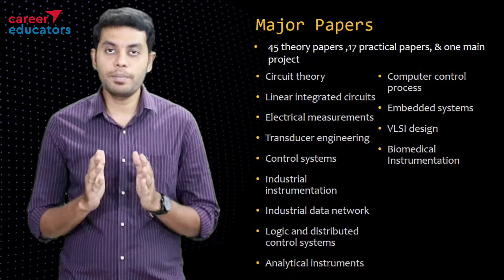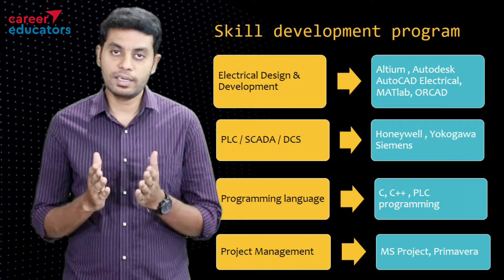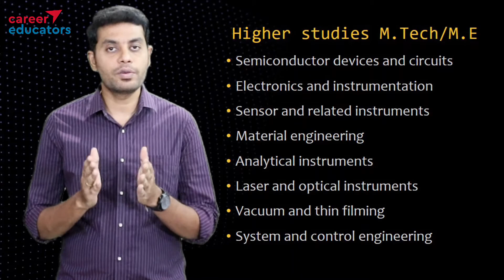Electronics & Instrumentation Engineering | Papers | Core Company requirements | Job | In Tamil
In this video, I have spoken about Electronics & Instrumentation Engineering.